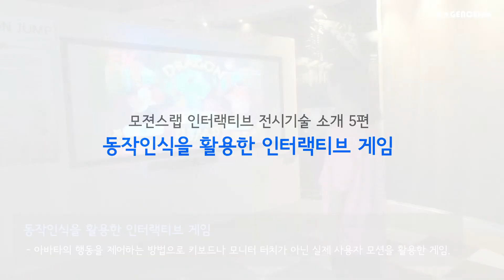[모젼스랩] 인터랙티브 전시기술 소개 5편 동작인식을 활용한 인터랙티브 게임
모젼스랩 인터랙티브 전시기술 소개 5편
동작인식을 활용한 인터랙티브 게임